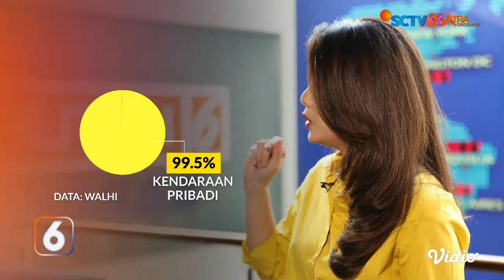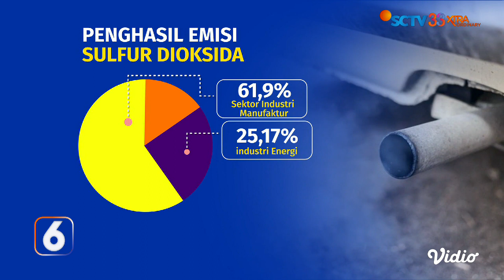Mencari Penyumbang Polusi Udara Terbesar di Jakarta, Sudah Seberapa Efektif? | Liputan 6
Mencari Penyumbang Polusi Udara Terbesar di Jakarta, Sudah Seberapa Efektif?